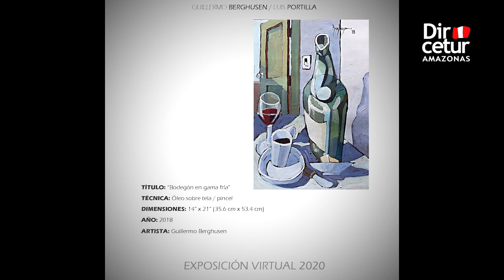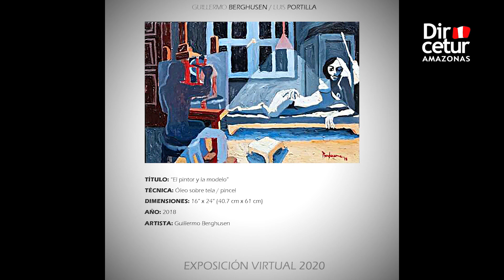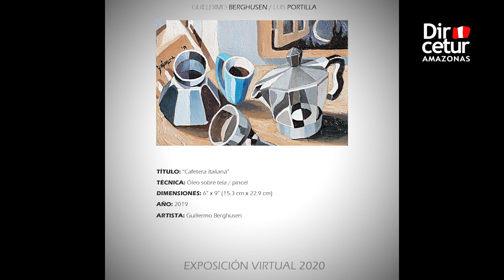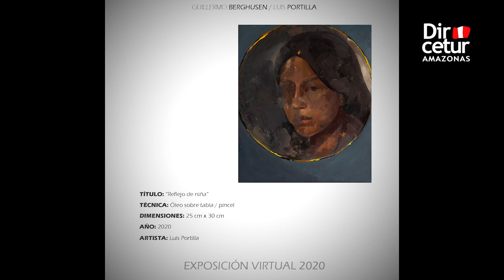EXPOSICIÓN VIRTUAL DE ARTE - LUIS PORTILLA / GUILLERMO BERGHUSEN - DIRCETUR AMAZONAS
Expo Bipersonal Virtual 2020.
Artistas: Luis Portilla y Guillermo Berghusen.
Presentación: Directora Regional de Comercio Exterior y Turismo Amazonas, Jisela Orosco Silva.
Locación de grabación: Hotel La Casona El Triunfo.

Agradecimiento especial a quienes participaron compartiendo su talento y espacio.